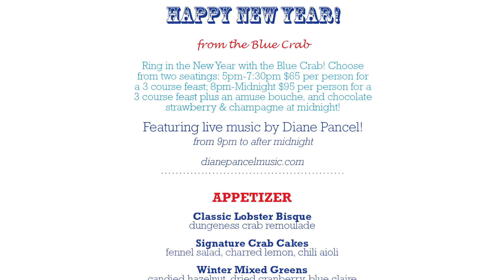Diane Pancel at the Coast Victoria this NYE!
Hey Victoria BC! I'm very excited to be back at the Coast Victoria Harbourside Hotel & Marina this NYE :) If you are planning a romantic night out with your special someone, the The Blue Crab Seafood House at the Coast is the place for you on NYE! I'll be there ringing in the new year with the amazing Ivan Elieff. Come on out and join us! See you there!